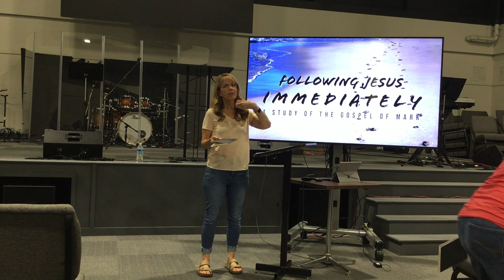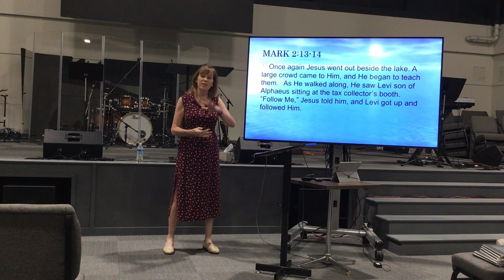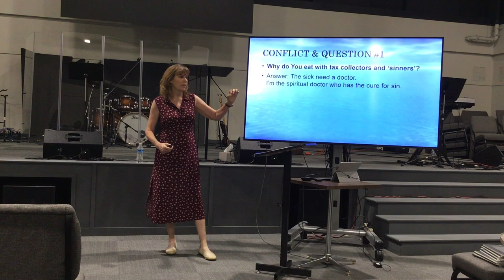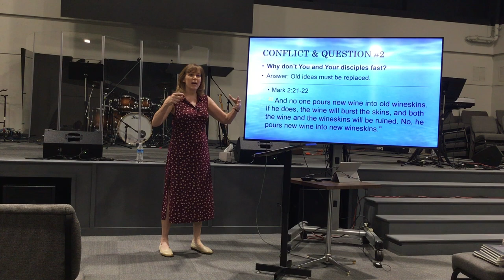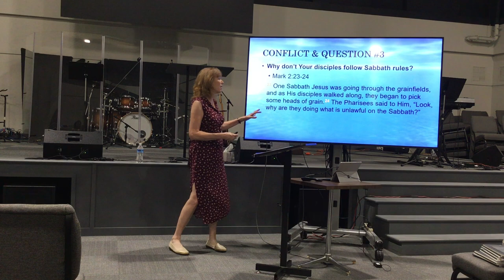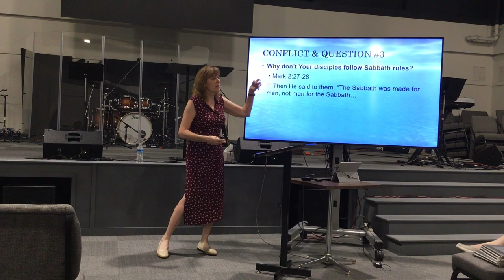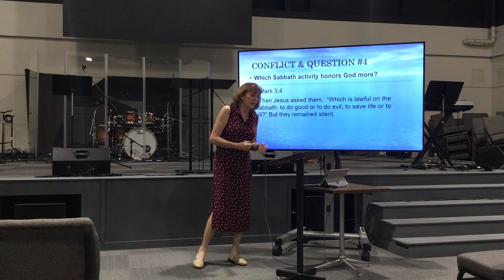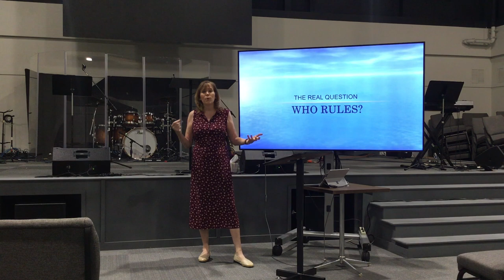Cornerstone Women - August 23, 2023